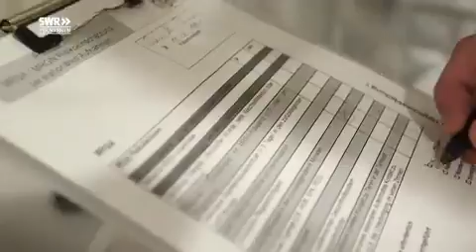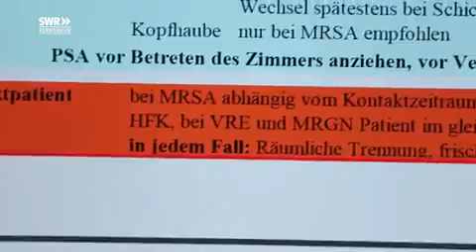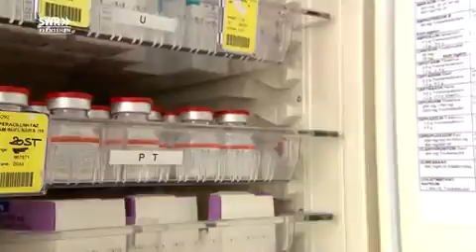Krankenhäuser sagen Keimen den Kampf an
Jeder trägt Unmengen von Keimen mit sich herum. Normalerweise schaden sie einem gesunden Menschen kaum. Wenn das Immunsystem allerdings geschwächt ist, können diese ganz alltäglichen Keime verheerend sein. In Krankenhäusern ist daher das Thema Hygiene lebenswichtig.